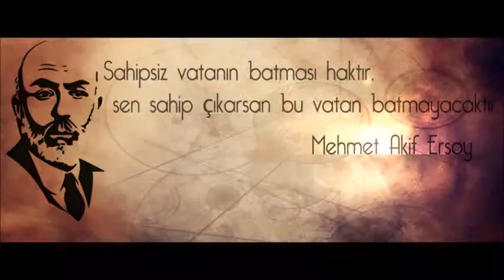DiRiLiS 03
TÜRKiYEM